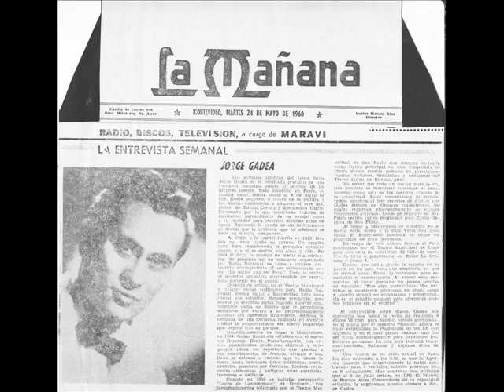3. UN TAL GIOCCO CREDETEMI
INTERPRETADA POR EL TENOR PERUANO JORGE GADEA, DE LA ÓPERA "I PAGLIACCI " DE LEONCAVALLO.